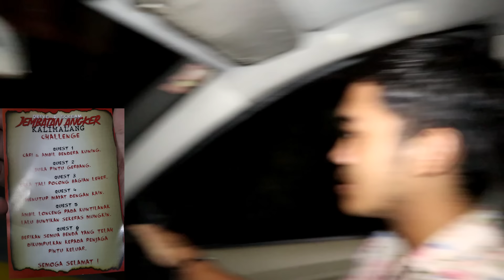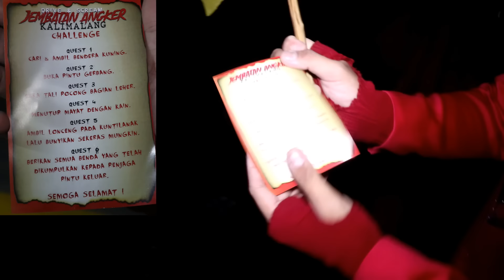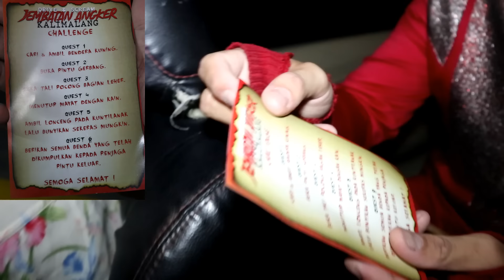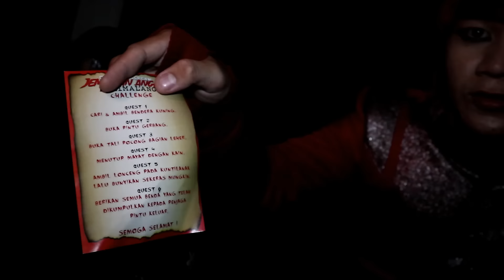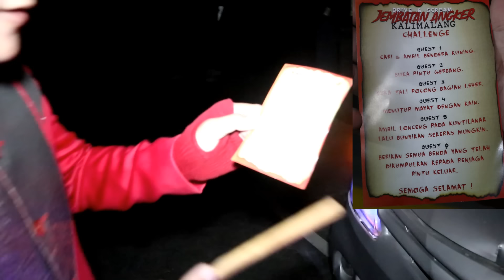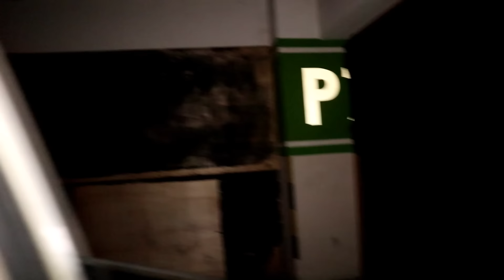GREBEK PERKUMPULAN SET4N ‼️ PANEN S3TAN PENUNGGU JEMBATAN ANGKER KALIMALANG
FB = Marcel Radhival ( Pesulap Merah Indonesia )

Client Service = 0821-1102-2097 ( WA Chat Only, *Tari)